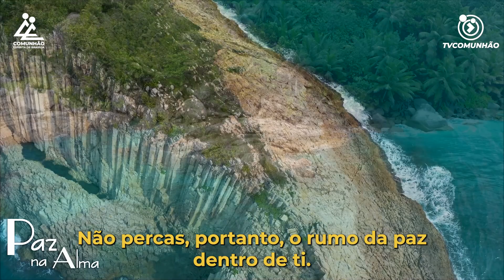Paz na Alma | O RUMO DA PAZ